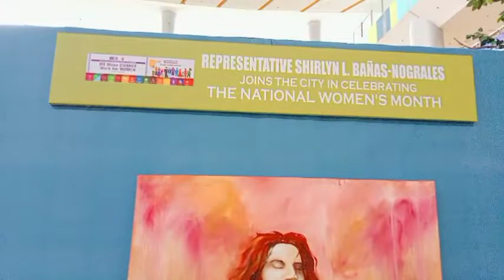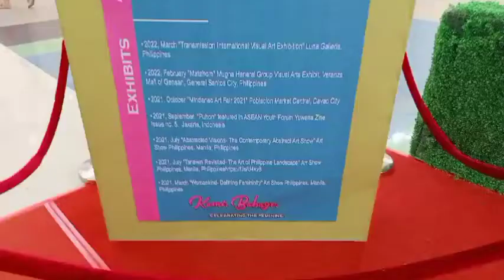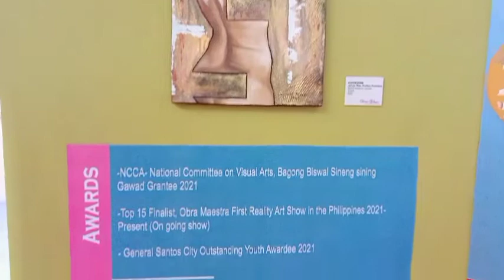Painting Tribute for Women's Month